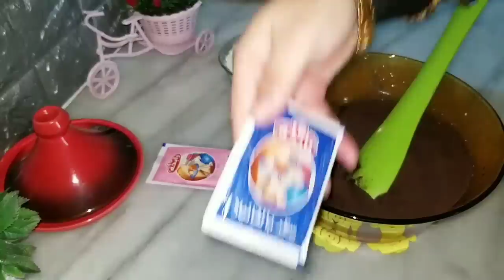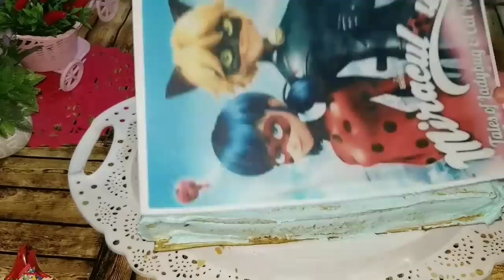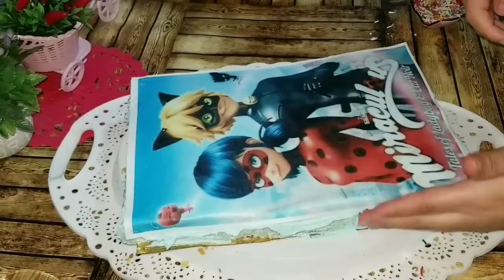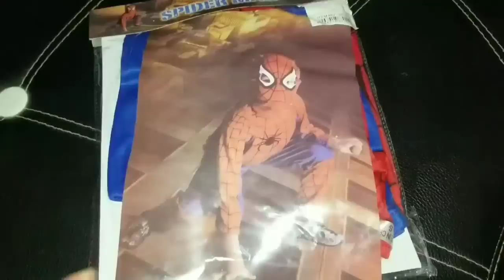افكار لتحضير وتزين طاولة عيد ميلاد بأقل التكاليف كاب كيك طرطة عيد ميلاد عشاء وسهرة 🇩🇿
سلام حبيباتي جمعة مباركة إنشاء الله
نتمني يعجبكم الفيديو تع اليوم 🥰
و إدا عجبوكم لي بلاطو ميغواغ هدا هو رقم الخاص بها  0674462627
و هدا هو الإنستغرام الخاص بها
يوم سعيد حبيباتي أحبكم في الله ♥️